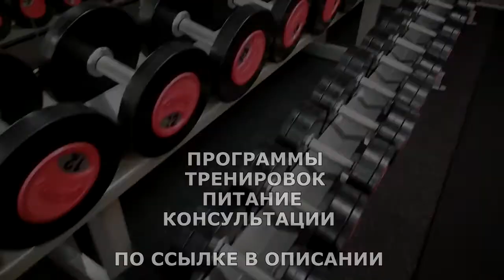АПТЕЧНЫЙ ДОПИНГ | РАБОЧАЯ СХЕМА ч.2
Использование аптечных препаратов в бодибилдинге, перечень препараторов которые можно купить в любой аптеке для роста мышц.

ЖМИ для ЗАКАЗА:
ВСЕМ ОТВЕЧУ И ПОМОГУ:
1.ЗАДАТЬ ЛЮБОЙ ВОПРОС ONLINE И РАЗОБРАТЬ ЕГО ПО ПУНКТАМ
2.РАСПИСАТЬ ПРОГРАММУ ТРЕНИРОВОК(СУШКА/МАССА НА ВЫБОР).
3.РАСПИСАТЬ ПРОГРАММУ ПИТАНИЯ(СУШКА/МАССА НА ВЫБОР).
4.ПОДБОР СПОРТИВНЫХ ДОБАВОК
5.КОРРЕКЦИЯ ФИГУРЫ ТРЕНАЖЁРНЫЙ ЗАЛ
6.ПЕРСОНАЛЬНЫЕ/ПАРНЫЕ ТРЕНИРОВКИ НА ПЕТЛЯХ TRX
7.ПЕРСОНАЛЬНЫЕ ONLINE ТРЕНИРОВКИ/ВЕДЕНИЕ 24/7